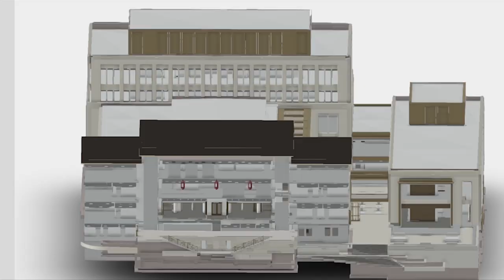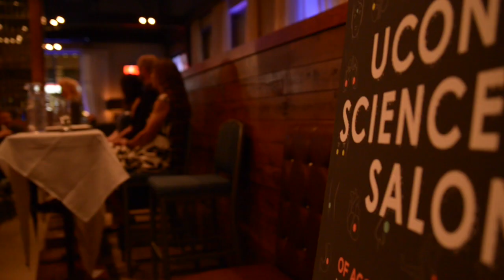UConn Comes to Hartford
Downtown Hartford was chosen for UConn’s new campus location for its vibrant community, business opportunity, and to become fully integrated with the city of Hartford.

The capital city is small enough for individuals to make a significant impact, but large enough to house all the amenities that a metropolis has to offer.